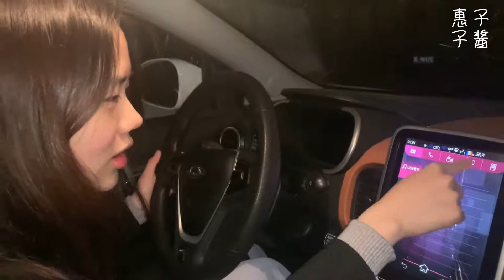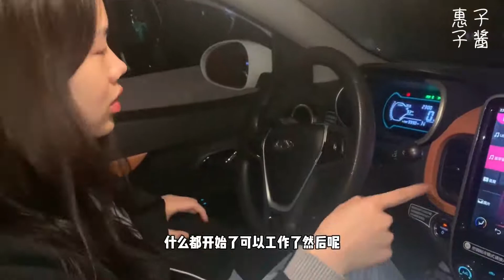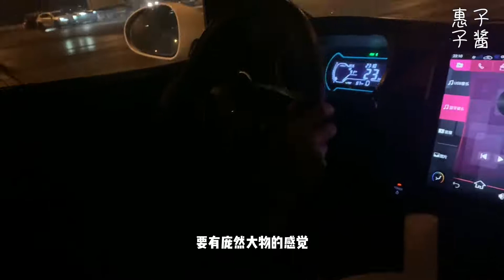拿驾照第二天晚上直接上路，太吓人了( ̀⌄ ́)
ins|mh_qiao
头条/小红书/抖音/快手/看点|惠子子酱
百度/微博|惠子子酱VLOG